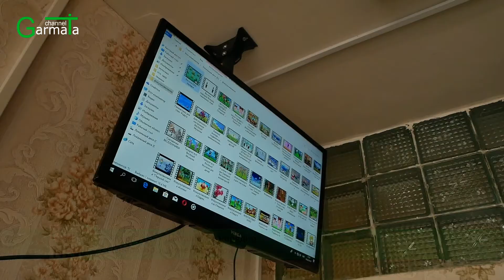Рівні можливості для учнів: освітяни інспектували школи